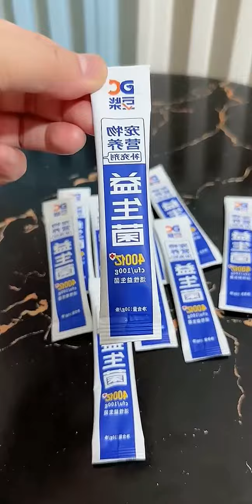Adorable Pet Siblings! Caring and Understanding Sister's Needs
In this heartwarming video, witness the incredible bond between pet siblings as they display their caring and understanding nature. Watch how the sister takes care of her sibling's needs in the most adorable way possible! Don't miss out on the chance to witness this beautiful display of sibling love.